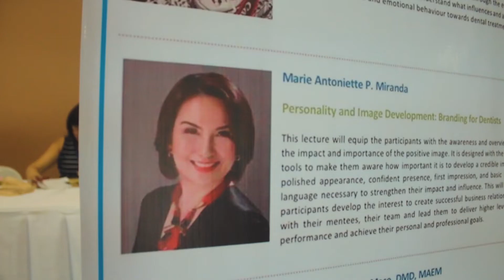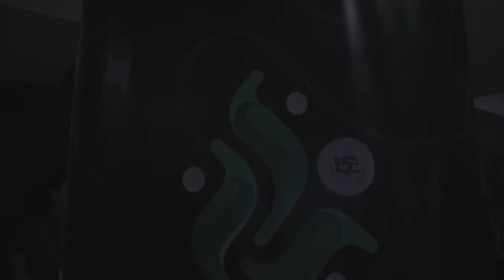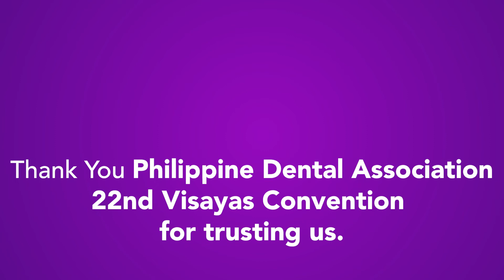Best Filipino Motivational Speaker in Asia Toni Miranda: Image Consultant for PDA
The Winning Image of Success for PDA  | One of the best soft-skills training and personality development workshop ever. Female Motivational Speaker from the Philippines, Toni Miranda, says that it takes authenticity and consistency  to develop executive presence, personal development and professional image.

Female Motivational Speaker from the Philippines and Leadership Training expert Toni Miranda, AICI CIC of Radiance Image Consultancy is a world-certified Image Strategist, Executive Coach, and Transformational Speaker with over 20 years of experience in the corporate world and retail industry.  Her area of expertise is self-transformation, mid-setting, strengthening the impact of leadership, improving the customer experience, increasing profitability and women empowerment through The Power of Brand Image, Executive Presence, Team building, Business Etiquette, Image Enhancement and Self-Transformation Inside and Out.

Follow Toni Miranda at

Follow Radiance Image Consultancy

For training programs and speaking engagement inquiries